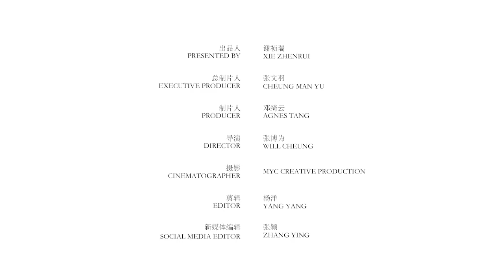LIU Jingya: Photography is the bridge between the World and me | 摄影，让她与世界的沟通再无障碍 [ Geometric Image ]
LiU Jingya, from Jiangxi Province of China, moved to Hong Kong for living. She becomes a photographer. Photography leads her into a new world and makes her a better person.

刘静雅，江西人，后移居香港。因缘际遇，她喜欢上了摄影，摄影也带着她进入了一个新的世界，使她变成更好的她。